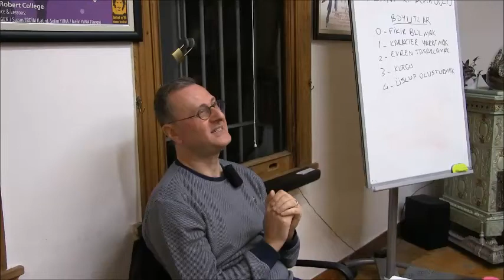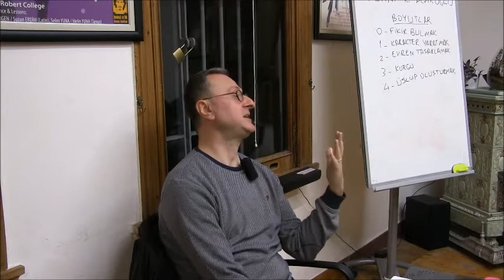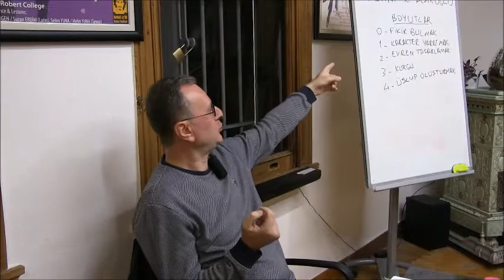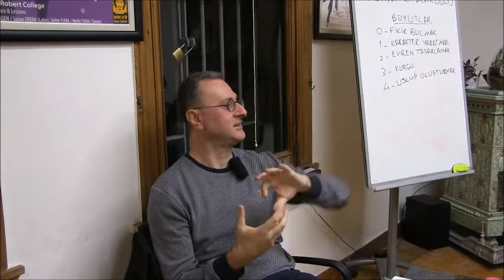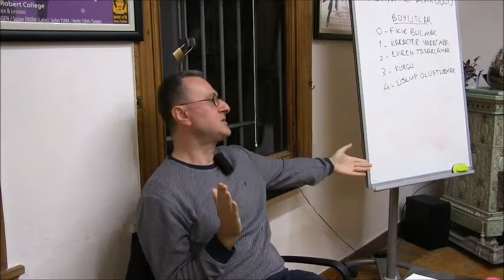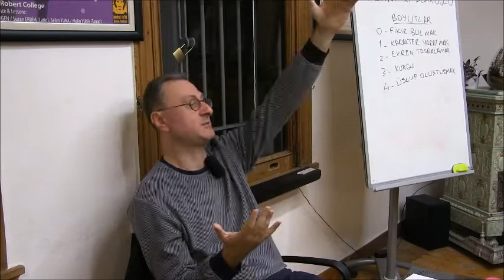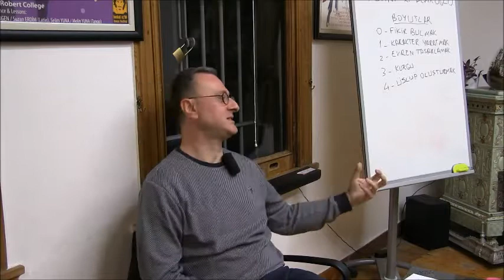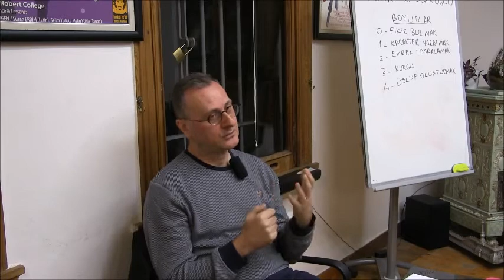Bilimkurgu Yazmak: Evren Tasarlamak Üzerine Bir Sohbet - Murat K. Beşiroğlu 2/4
Kütüphanemizin 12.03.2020 tarihli söyleşi konuğu Murat K. Beşiroğlu'ydu. 2016 yılında Ogox isimli ilk bilimkurgu romanını yayınlayan Beşiroğlu, yazdığı bilimkurgu öyküleri Dünyalılar ile Bilimkurgu Öykü Seçkisi 2018 ve Bilimkurgu Öykü Seçkisi 2019 kitaplarında yer aldı. İkinci romanı Aşk Algoritması 2018 ve ilk öykü kitabı olan ve 28 bilimkurgu öyküsünden oluşan Dördüncü Dünya 2019 yılında yayınlandı. Geçtiğimiz aylarda Rüya Sanatçısı isimli romanı ve Schrödinger'in Papağanı isimli öykü kitabı İngilizce'ye de çevrilerek uluslararası okurlarla da buluştu.
Söyleşide, Murat K. Beşiroğlu ile birlikte bilimkurgu yazmanın ana ögeleri nelerdir, karakterler, ortam, kurgu ve olay örgüsü nasıl kurulur temaları üzerinde durduk. İlgi çekici roman ve öykü fikirleri bulmak ve kanlı canlı karakterler yaratmaya odaklandığımız söyleşide dört başı mamur bir Ogox, özgün bir üslup oluşturmak ve iyi yazmanın sırları hakkında konuştuk.